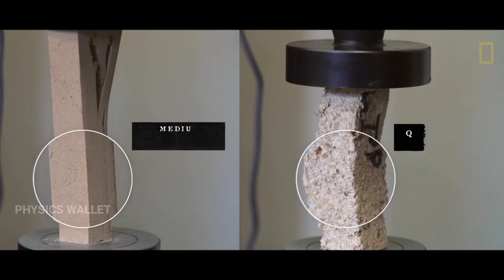పుట్టగొడుగు చర్మంతో కంప్యూటర్ చిప్ తయారుచేయవచ్చా?